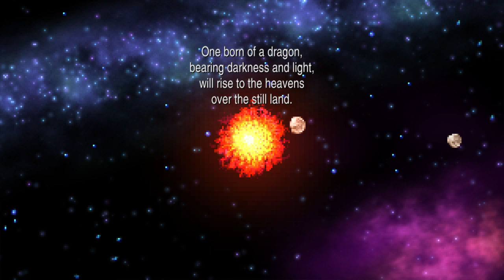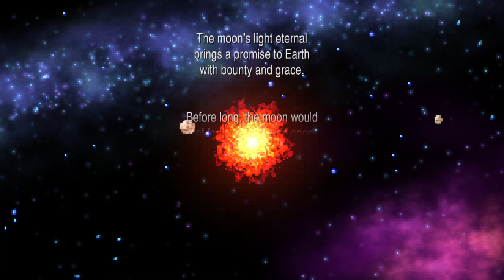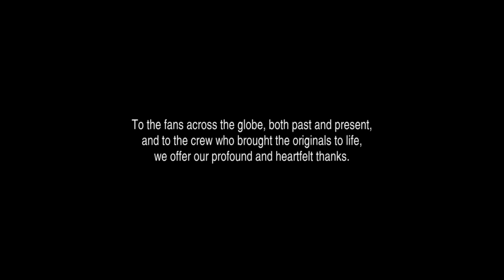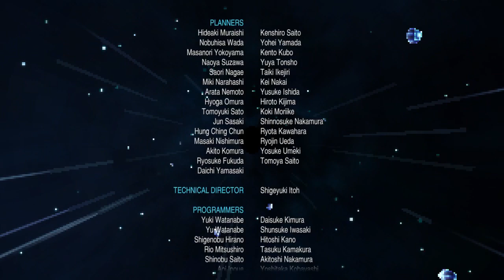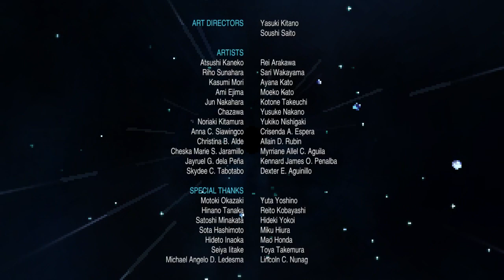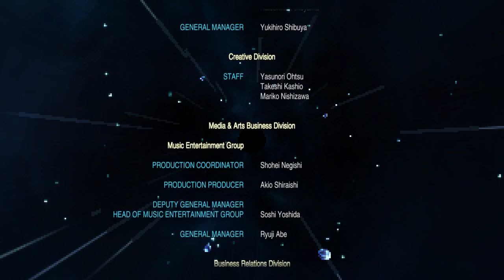Nearing the end of FF IV? (Finale!)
The finale of our FF IV livestream playthrough from October 20th!